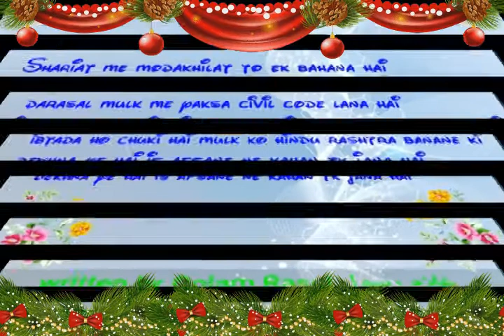poetry, a world of joy 786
This poetry is written and presented by Golam rasul.